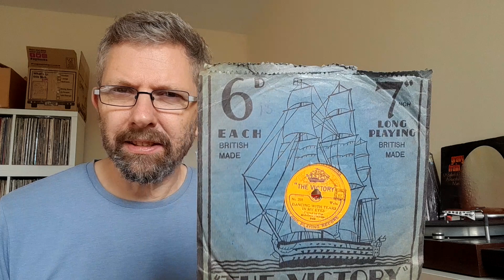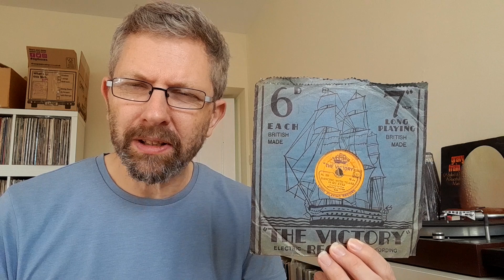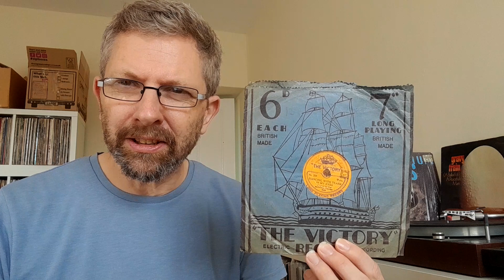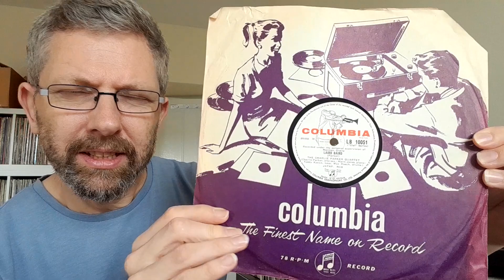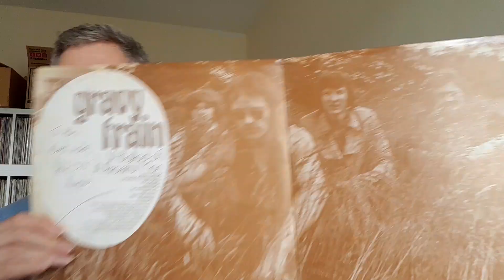10 RECORDS NOBODY ELSE IN THE VC HAS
.PROBABLY.